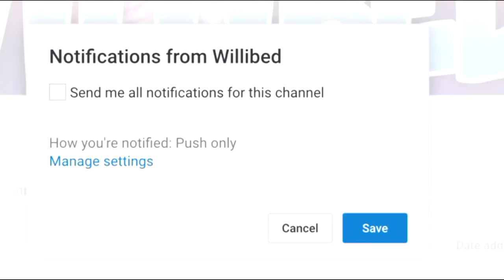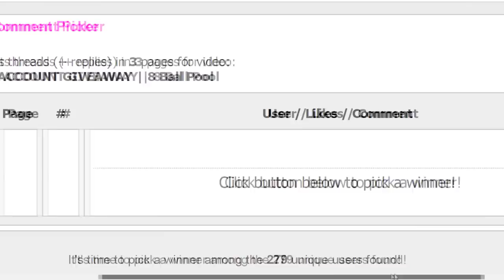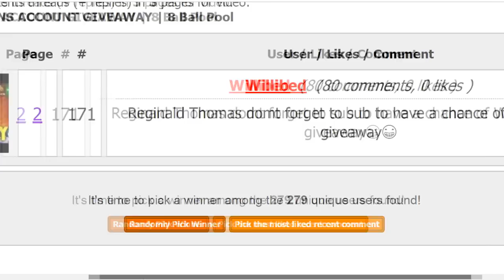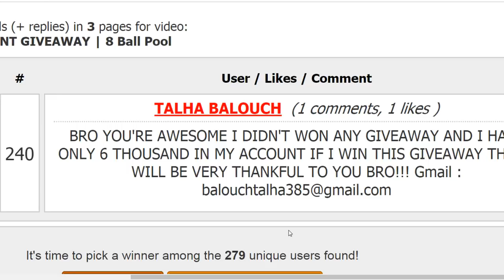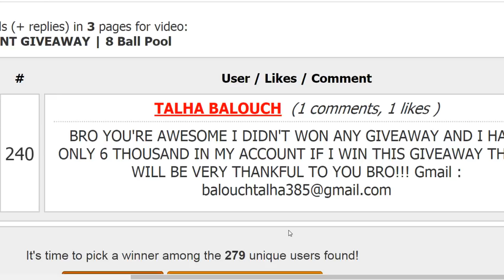WINNER ANNOUNCEMENT OF THE ACCOUNT GIVEAWAY | 8 Ball Pool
THE WINNER OF THE 80 MILLION COINS GIVEAWAY IS: (watch the video to know)

8 BALL POOL
•The World's #1 Pool game - now on iOS!•
Play with friends! Play with Legends. Play the hit Miniclip 8 Ball Pool game on your mobile and become the best!
COMPETE 1-ON-1 OR IN 8 PLAYER TOURNAMENTS:
Refine your skills in the practice arena, take on the world in 1-vs-1 matches, or enter tournaments to win trophies and exclusive cues!
PLAY FOR POOL COINS AND EXCLUSIVE ITEMS:
Customize your cue and table! In every competitive 1-vs-1 match you play, there’ll be Pool Coins at stake – win the match and the Coins are yours. You can use these to enter higher ranked matches with bigger stakes, or to buy new items in the Pool Shop.
CHALLENGE YOUR FRIENDS:
Playing friends is easy: sign in with your Miniclip or Facebook account and you’ll be able to challenge your friends straight from the game. Challenge friends anytime, anywhere and show off your skills.
LEVEL UP:
8 Ball Pool’s level system means you’re always facing a challenge. Play matches to increase your ranking and get access to more exclusive match locations, where you play against only the best Pool players.
iMessage PLAY:
8 Ball Pool is now available for iMessage! Just add 8 Ball Pool to your iMessage app drawer to play with your friends.